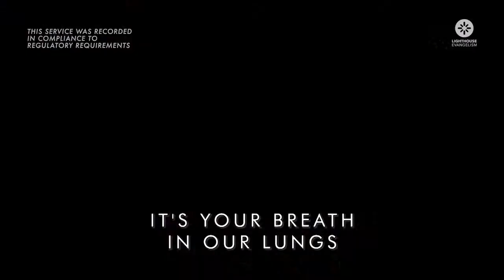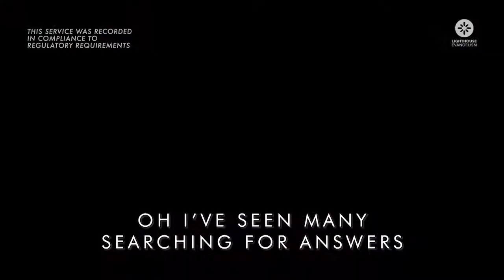SS May 24 set